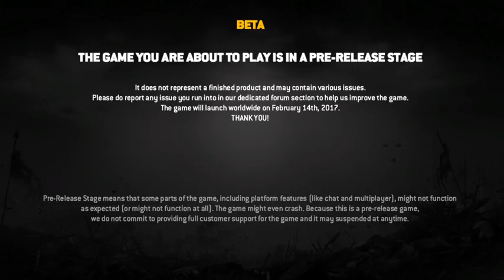For Honor Stream open beta fun